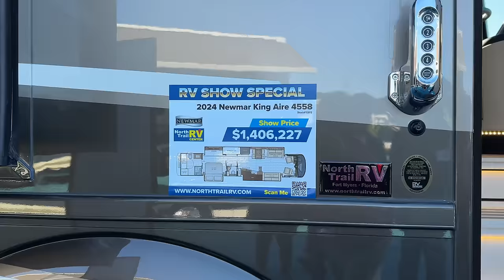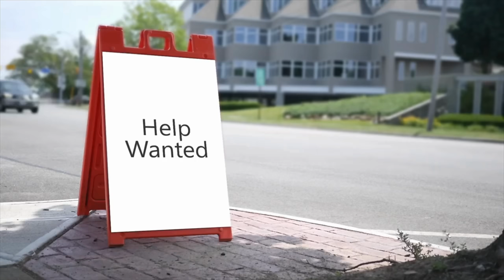Trash RVs are ruining RVing for everyone!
RV manufacturers continue to put out poor quality RVs.  Trash RVs are ruining RVing for everyone.  In this video, we show you what we found in the newer RVs and it's not pretty.

🔥Amazon Store